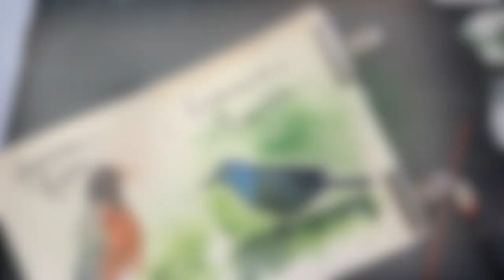Grackle Sketch Time -lapse